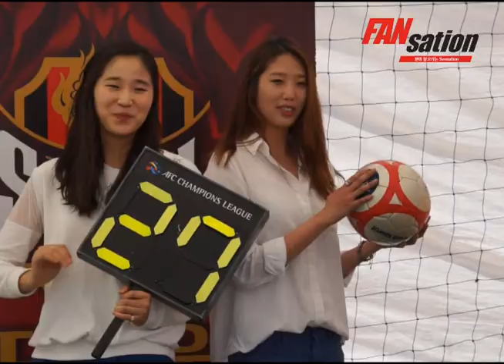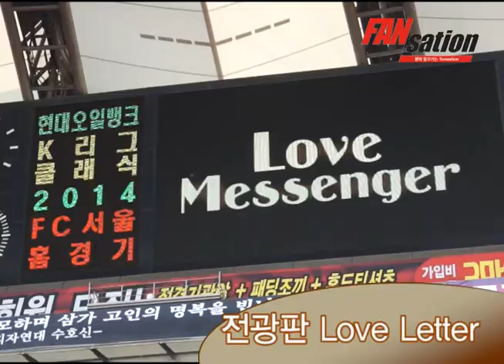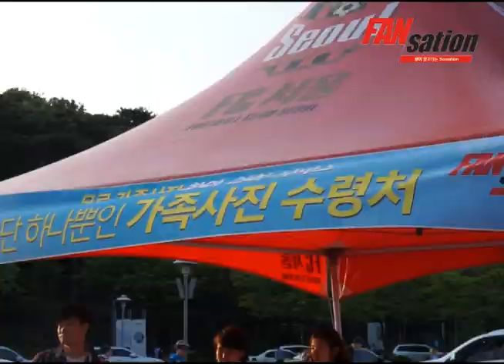20140518 성남전 러브메신저 오프라인영상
지난주 일요일, 승리의 성남전에서는

가족의 사랑을 테마로

경기장 곳곳에서 여러 이벤트들이 진행되었는데요.

야외스튜디오에서 진행된 가족사진 촬영 및 인화 서비스,

가족간의 사랑을 전달했던 전광판 Love Message까지!

경기장 곳곳에서 따뜻함이 느껴졌던 그 현장.

다시 한번 보시죠!